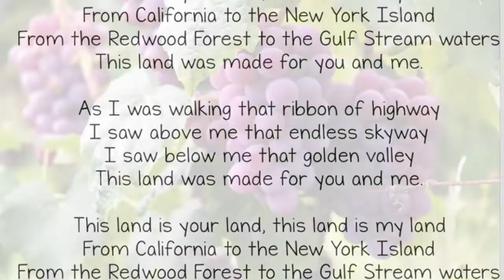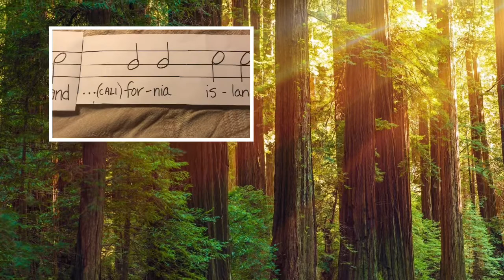This Land Is Your Land